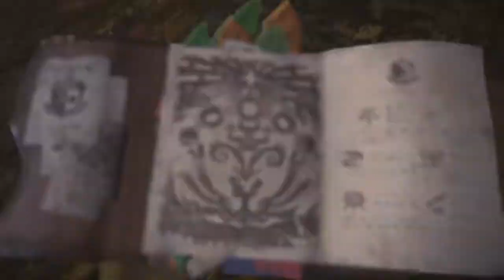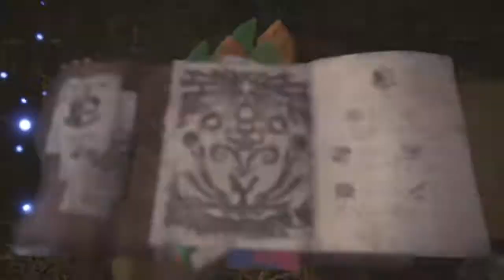How to beat quests EASILY. A Scrub guide to Monster Hunter World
Today I will show  you how to get loot and goodies.  How to do quests the lazy support masters way. Next video will detail the current build I am using for this purpose.  MAKE NOTE. I DO NOT CONDONE THIS PLAY STYLE I FROWN UPON IT.  As for the best way to chill hunt this is it.